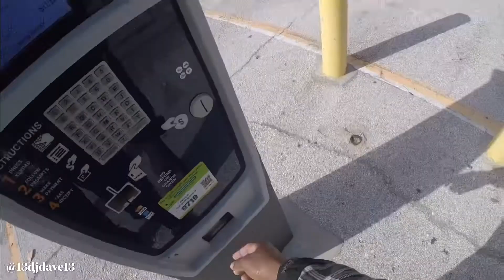Ridin' the Bay on a Foggy Day 🏍💨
Took a ride across Tampa Bay on a very foggy day.
02/09/2021